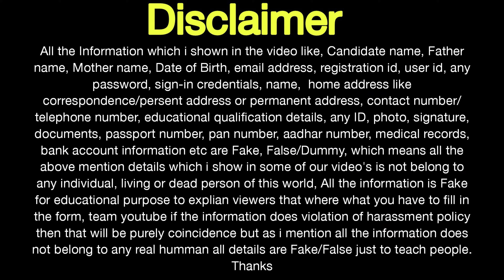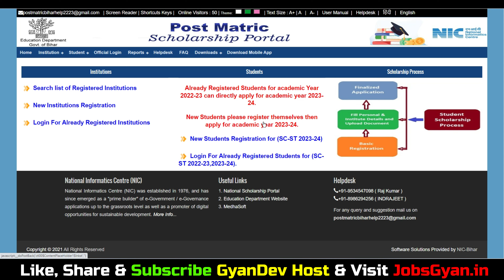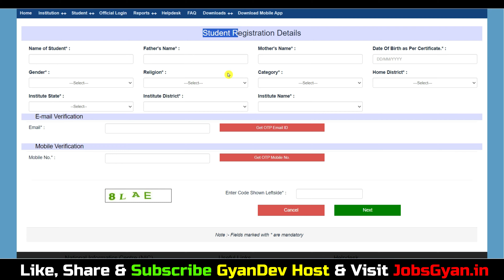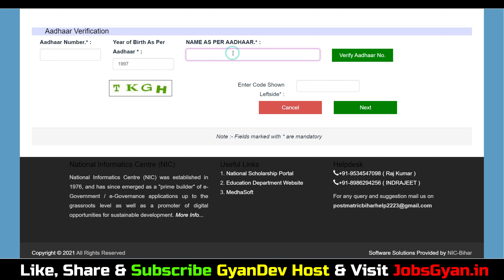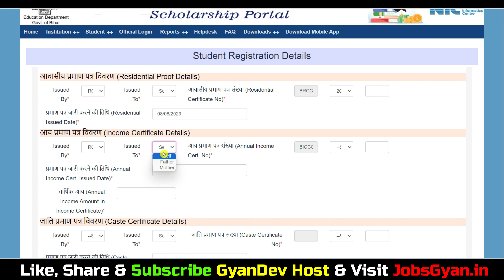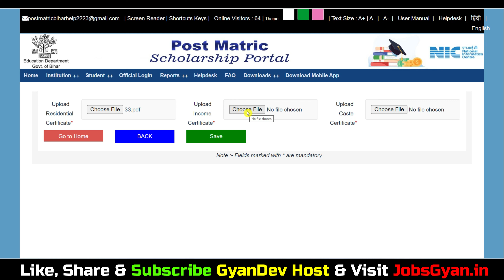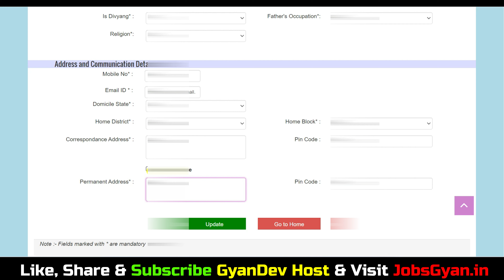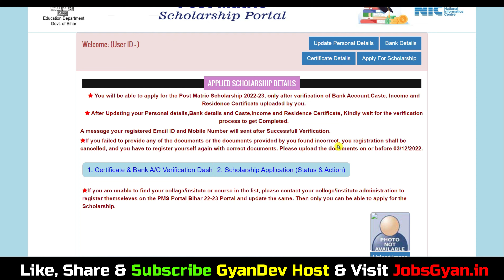Bihar Post Matric Scholarship 2023-24 Online Apply | Bihar Post Matric Scholarship Form Online 2023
Aapka Dost
GyanDev Host